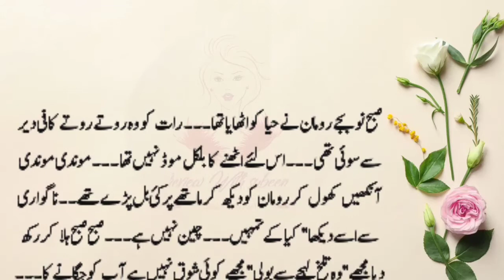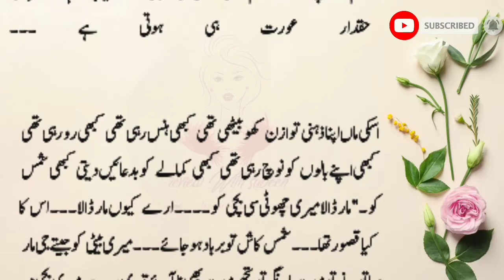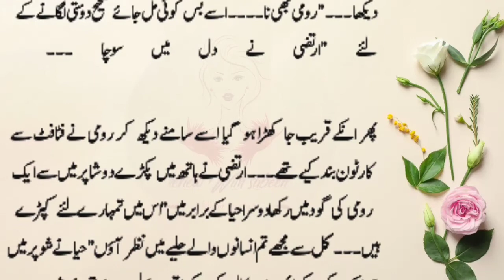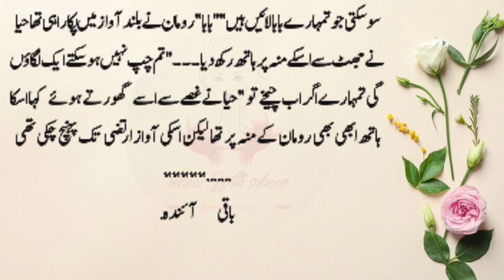Kea Kroon Darad Kum Ni Hota | By Umee Hani | Episode 14 |Tawaif Besd Noval | Review With Subeen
KeaKroonDaradKumNiHota is one of the most interesting and different story
and presented by Review With Subeen channel
in the voice of Subeen khan & Mrs khan

You'll definitely gonna love this novel... And after listening to this novel in my voice, do let me know your remarks regarding this beautiful novel.. Hope you Enjoy Guyz if you really like my Efforts then please Encourage me by Liking & Subscribing to my channel

 You can also suggest me your favourite novels Insha ALLAH i'll try my level best to fulfill your requests

 asap please share my channel with your friends n family as much as possible that's how you assist me. Keep Supporting keep loving me
Allah Hafiz

More Videos Form Review With Subeen

Sabaq Amoz Waqia | Wich help you in your life ever | Moral Stories in Urdu | Review With Subeen

Husband Wife Heart Touching Story | Ihsas E Mohabbat | Moral Stories l in Urdu | Review With Subeen

r#omanticnovel
sk